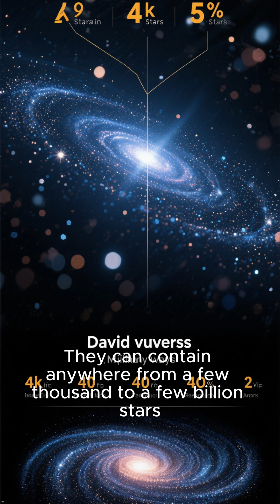Quick video about - The Smallest Galaxies: Unveiling Dwarf Galaxies and Their Dark Matter Secrets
Explore **Dwarf Galaxies**, the small, faint, but most numerous galaxies in the universe. We discuss how they are the purest probes of **Dark Matter** and how their formation and low star content challenge current cosmological models. Tags: dwarf galaxies, dark matter probe, galaxy formation, galactic structure, cosmology, ultra-faint dwarfs, stellar content, space facts.